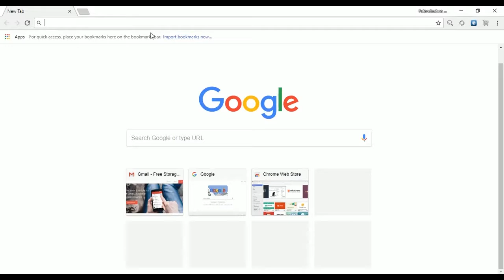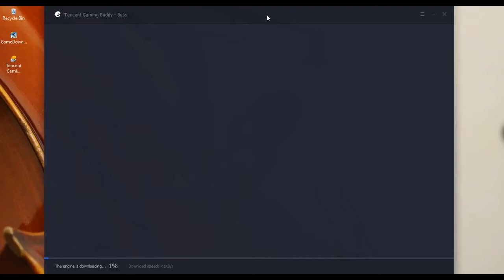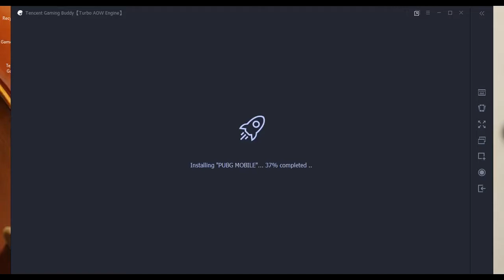How To Play PUBG On PC For Free !!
Tencent has finally launched its own official emulator of the extremely popular PUBG Mobile games. In a nutshell, what the PUBG Mobile emulator does is to let the gamers play on a computer and sign in on PUBG Mobile servers. This means that they are playing the mobile game designed for smartphones